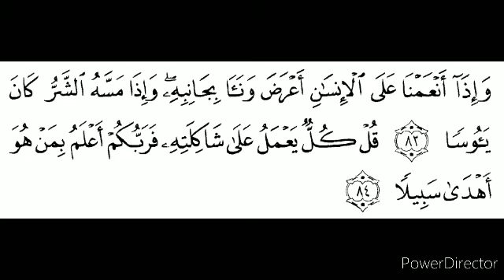S17:E50 Quran Tafseer Surah Al-Isra By Moulana Abdul Aleem Nadvi (Ayat 83-84)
23/08/1442 Quran Tafseer After Fajar Namaz In Jamia Masjid Bhatkal.

(Urdu👇)

(English 👇)